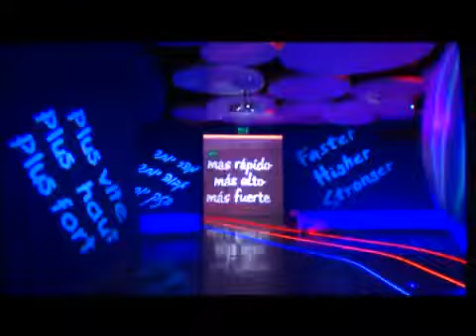Seamless Projection: The Olympic Experience Museum Israel - YCD (C-nario)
A unique multi-sensory, interactive, multimedia experience conveying the Olympic values.
C-nario implemented its high end entertainment solution employing the most advanced capabilities.